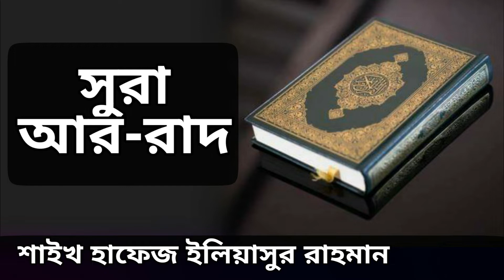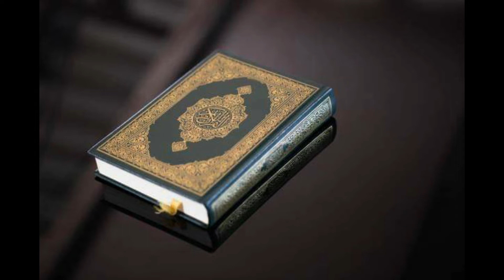Surah Ar Ra'd Emotional Tilawat [18-43] Quran ~ সুরাহ আর রাদ ১৮-৪৩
Surah Ar Ra'd Emotional Tilawat Quran ~ সুরাহ আর-রাদ ১৮-৪৩

সুরাহ আর রাদ ১৮-৪৩
শাইখ হাফেজ ইলিয়াসুর রহমান।